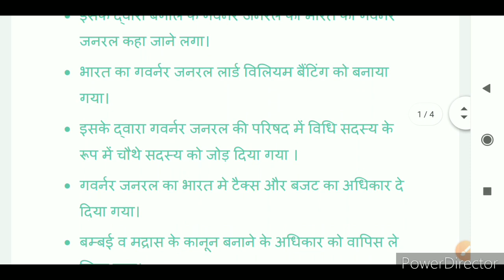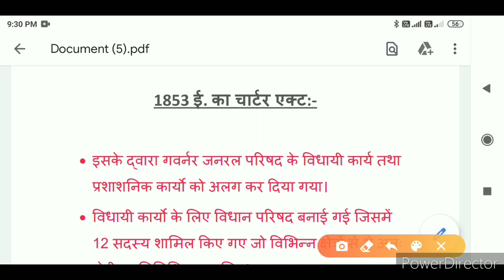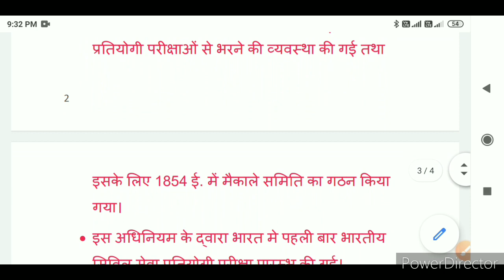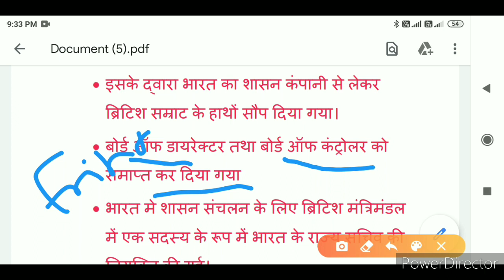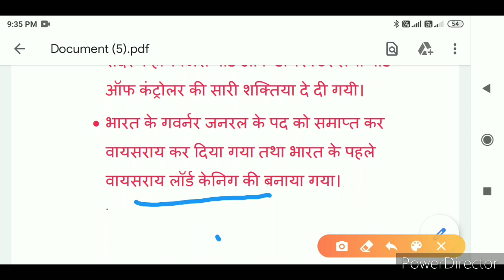संवैधानिक विकास। 1833 ई. का अधिनियम। 1853 ई. का अधिनियम। 1858 ई. का अधिनियम। क्लास-3